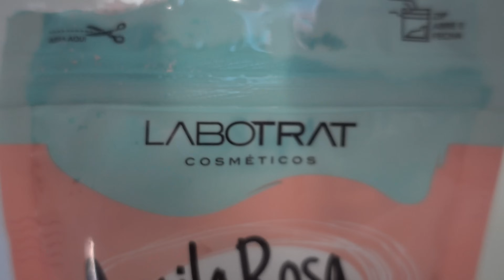A VERDADE QUE ELA NUNCA CONTOU SOBRE NAMORO? 😳| Toque Materno Vlogs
|VLOG| 😳A VERDADE QUE ELA NUNCA CONTOU SOBRE NAMORO?

VEM FICAR MAIS PERTINHO DE MIM

PERGUNTAS FREQUENTES:

Minha altura: 1,60
Minha data de nascimento: 11.04
Meu editor: Wondershare Filmora
Câmera: Sony RX100 iv